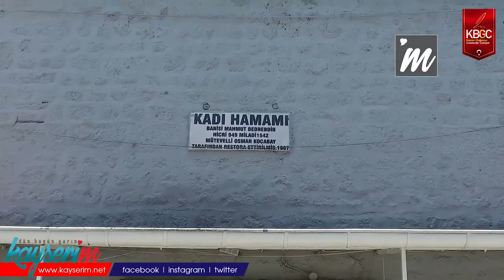Kadı Hamamı Misafirlerini Dört Gözle Bekliyor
KAYSERİ,(BGC)-Kayseri’nin Melikgazi ilçesinde bulunan ve Kadı Burhaneddin Mahmud tarafından 1542 yılında yaptırılan Kadı Hamamı, bir buçuk yıllık zorlu bir salgın sürecinin ardından yeniden misafirlerini ağırlamaya hazırlanıyor. Kadın ve erkek hamamları bulunan yerde, salgın sürecinde yenilenmeye gidildiği belirtiliyor.

Cami Kebir’in güneybatı tarafında yerleşen Kadı Hamamı, Kayseri’nin mimari değeri en yüksek hamamı olarak gösteriliyor. 479 yıldır mevcudiyetini koruyan hamam, 1 Temmuz’da başlayan “kontrollü normalleşme”nin üçüncü etabı ile birlikte tekrar faaliyete geçerek misafirlerini dört gözle bekliyor. Çifte hamam olarak moloz taştan yaptırılan hamamın işletmecisi Cevdat Polat, 7 gün ve 24 saat hizmet vermeye başladıklarını, kapalı kaldıkları süre zarfında hamamda baştan aşağı tadilata gidildiğini dile getirdi.

Hamamın işletmecisi Cevdat Polat, Kadı Hamamı hakkında bilgilendirmede bulunarak “Kayseri’nin mihenk taşlarından biri olan yaklaşık 500 yıllık tarihi hamamımızı Kayseri halkının ziyaret etmesini, eski hâlinden eser kalmadığını görmesini isterdik. Kapalı olduğumuz 18 aylık süreç içerisinde tadilatla uğraştık ve ekibimizi yeniledik. Hamamımızın kötü anılmasından nefret ediyorum. Hedefimiz insanlara hizmet etmek ve onların gönüllerine girmektir. Eski kadro insanların cebine girmiş, gönlüne girememiştir. Biz insanların gönlüne talibiz” şeklinde konuştu.

“KAYSERİ’DE BİR İLK YAPIYORUZ”

Polat, 7’den 77’ye herkese hizmet verdiklerini vurgulayarak “Odalarımız çok nezihtir. Hamamımız 24 saat açıktır ve bu konuda Kayseri’de bir ilk yapıyoruz. Saat kaç olursa olsun, insanlarımız odalarımızda rahatça dinlenebilir ve temizlenebilirler. Bu durum kadınlarımız için de geçerlidir, örneğin çalışan kadınlarımız akşam saatlerinde gidebilecek hamam bulamayabilir ve bizim hamamımıza gelebilirler. Uzun yoldan gelenlere de hizmet vermekteyiz. 7 gün 24 saatlik hizmetimizi Kayseri’mize armağan etmek istiyorum” diye konuştu.

Kendisinin hasta olduğunda sadece hamamlardan istifade ettiğini anlatan Polat, “Ben 60 yaşındayım, şu yaşıma kadar sadece iki kez ameliyatlarım için doktora gittim. Hastalandığım zaman hamama gelir, göbek taşına yatar, terimi atarım, dinlenirim, keselenirim ve dünyaya yeniden gelmiş gibi olurum” şeklinde konuştu.

Fiyatlar hakkında bilgi veren Polat, “Giriş ücretimiz 30 TL, Keseleme 15 TL, masaj 15 TL’dir. Bir kişi için ortalama hizmetimiz yeme-içme dahil 70 TL’dir. Sabunumuz ve çaylarımız bizdendir. Ayakkabı boyatma ve temizleme ücretsizdir” dedi. Hamamın bir çalışanı, yaptıkları keselemenin ardından cildin tahriş olmuş bölgelerine müdahalede bulunduklarını belirterek “Keselemeden sonra tahriş olmuş ciltlerde 80 derece kolonya kullanıyoruz, böylece mikropları yok ediyor ve cildi tazeliyor” diye konuştu.